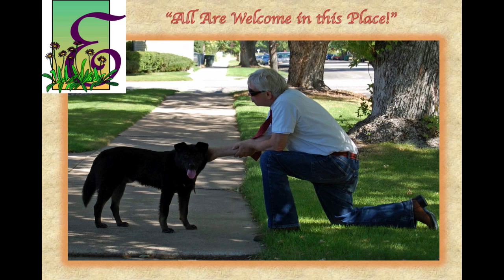Living Lutheran in Utah.screenflow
Living Lutheran at Elim in Ogden, UT